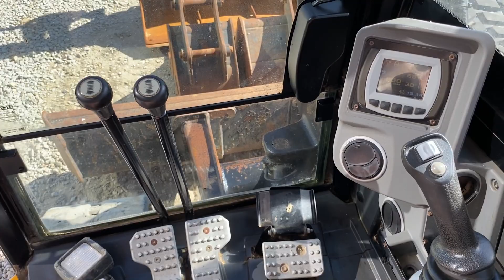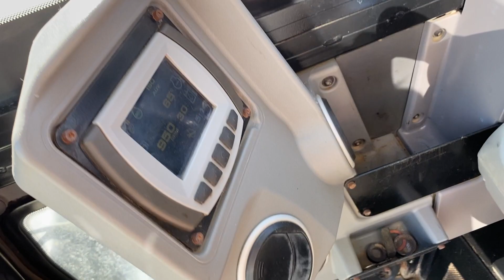JCB 85Z-1 MINI KOPARKA 2017R. KM MASZYNY BUDOWLANE 56-300 MILICZ